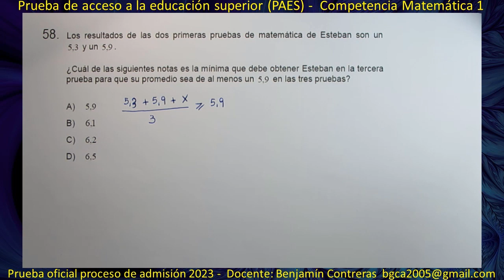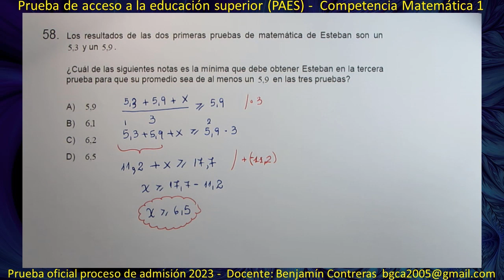PAES Matemáticas - Pregunta 58 - Prueba Proceso de admisión 2023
PAES Matemáticas